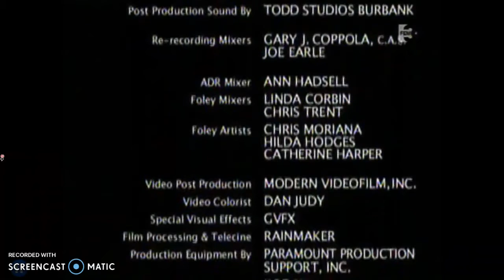Showtime Networks/Paramount 90th Anniversary/Disney Channel Original (2002//2016)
Seen on a Australian/Canadian prints of Damaged Care